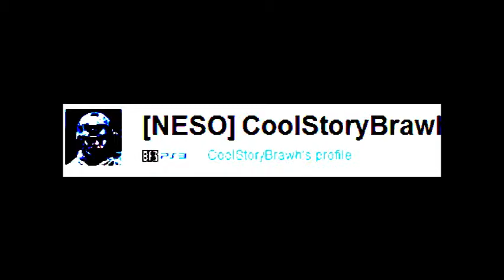NESO MOVIE 2 FULL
CONGRATS NESO, VEIWERS ENJOY